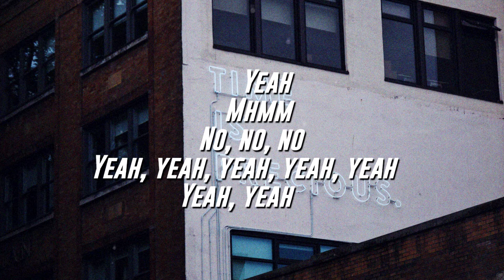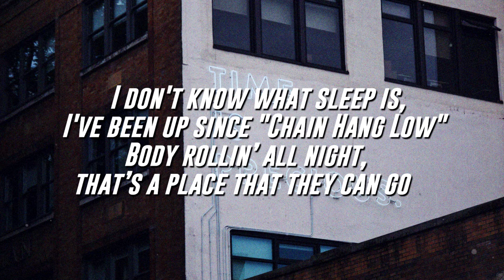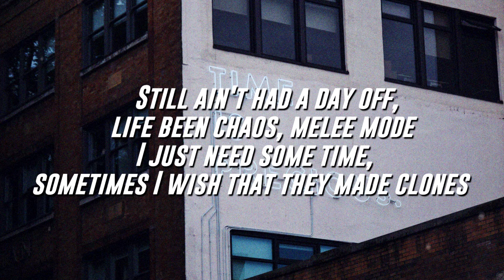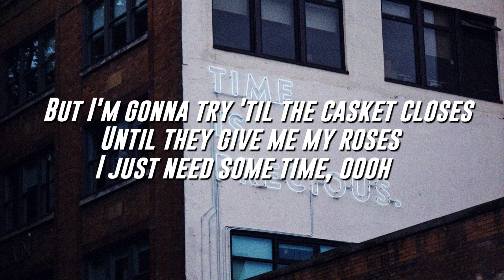Russ - Some Time (Lyrics / Lyric Video)